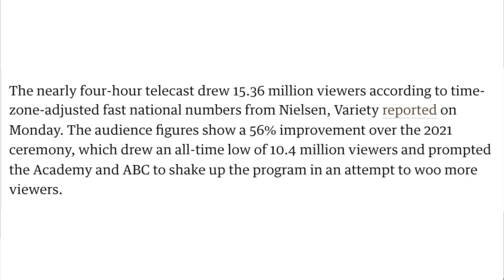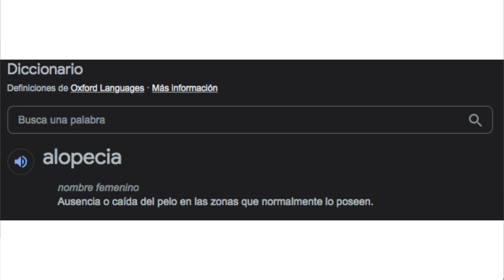Post Oscares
Películas Series "cultura Pop" "Comic Books" Marvel DC "Lucas Films" "Star Wars"